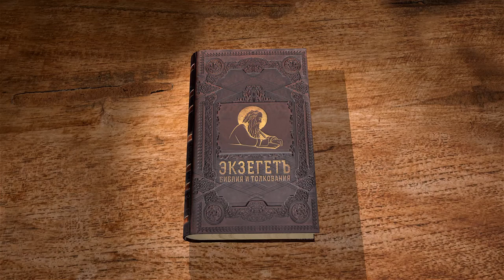Послание к Титу. Глава 2. Сергей Худиев. Новый Завет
Продолжаем чтение послания апостола Павла к Титу.

📜 Читать послание ап. Павла к Титу глава 2 (с толкованиями)